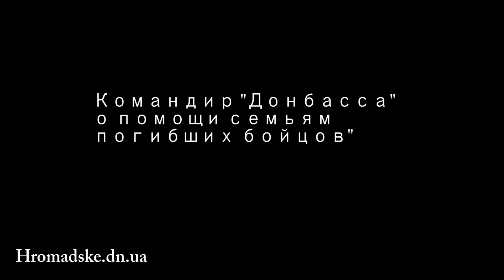Семенченко о помощи погибшим 02.06.14